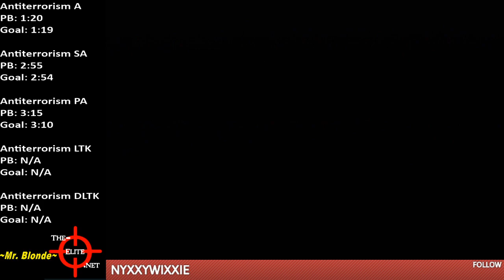Twitch Stream - 28th June 2020